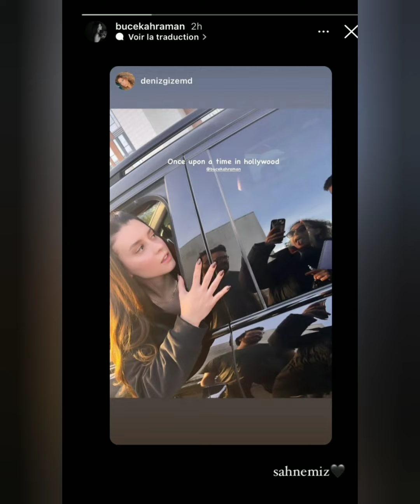Mert Ramazan Demirin bu günkü Instagram paylaşımı